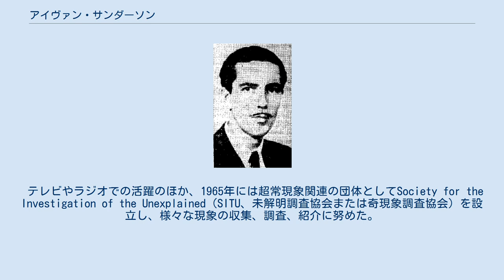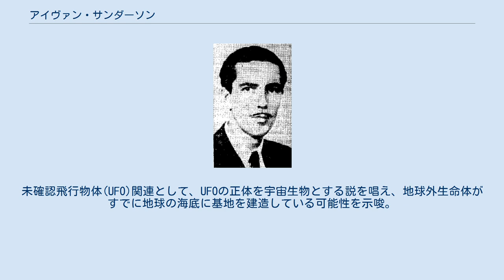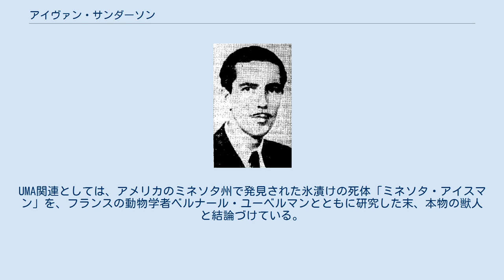アイヴァン・サンダーソン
アイヴァン・サンダーソン アイヴァン・テレンス・サンダーソン（Ivan Terence Sanderson、1911年1月30日 - 1973年2月19日）は、アメリカの動物学者、作家、超常現象研究家、UFO研究家。
スコットランドのエディンバラ出身で、後にアメリカに帰化した。
ケンブリッジ大学卒業。
 17歳のときに体験した世界一周旅行で超常現象に興味を抱き、20代の頃にはその興味をさらに深いものとする。
1932年にはアフリカで、原住民がオリティアウと呼ぶ怪鳥を目撃したといい、これはアフリカに伝わる未確認動物(UMA)のコンガマトーのことと見られている。
 テレビやラジオでの活躍のほか、1965年には超常現象関連の団体としてSociety for the Investigation of the Unexplained（SITU、未解明調査協会または奇現象調査協会）を設立し、様々な現象の収集、調査、紹介に努めた。
超常現象研究家のチャールズ・フォートの早くからの追随者でもあり、オーパーツ、ファフロツキーズ、グロブスター、モスマンといった超常現象・UMA関連の用語の考案者である。
1969年には、コロンビアの古代遺跡で発掘された黄金細工、通称「黄金スペースシャトル」に対し、これがジェット戦闘機である説を航空工学専門家のアーサー・ポイスリーとともに提唱し、この細工がオーパーツとして注目を集めるきっかけとなった。
 このほかにオーパーツ関連として、パナマ南部で発見された黄金細工をマヤ文明のブルドーザーだと指摘。
未確認飛行物体(UFO)関連として、UFOの正体を宇宙生物とする説を唱え、地球外生命体がすでに地球の海底に基地を建造している可能性を示唆。
UMA関連としては、アメリカのミネソタ州で発見された氷漬けの死体「ミネソタ・アイスマン」を、フランスの動物学者ベルナール・ユーベルマンとともに研究した末、本物の獣人と結論づけている。